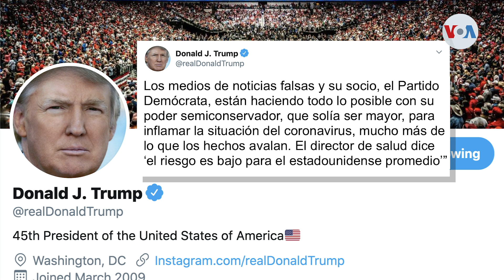Trump culpa a la prensa y a la oposición de la crisis del coronavirus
El presidente Donald Trump culpó a los medios y a la oposición demócrata de la caída de los mercados estadounidenses. El mandatario confrontó así las críticas que está recibiendo su Administración ante la gestión de la crisis generada por el brote de coronavirus. Informa Bricio Segovia.
Publicado originalmente